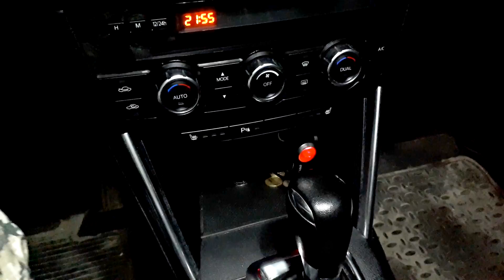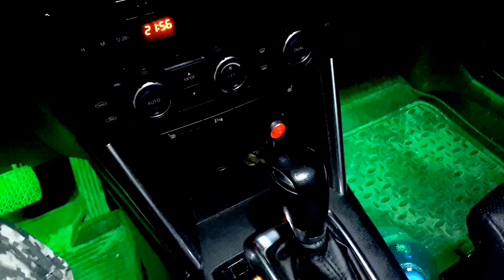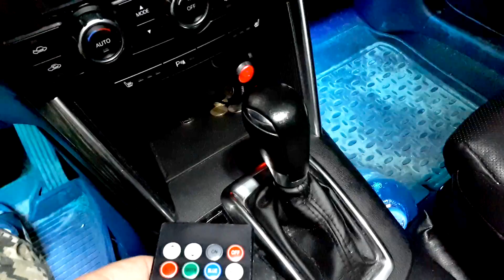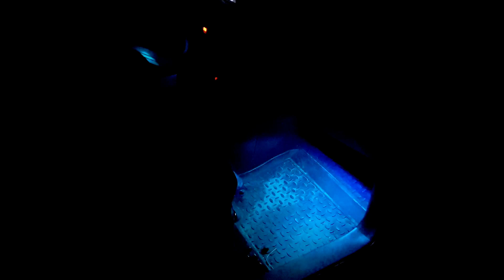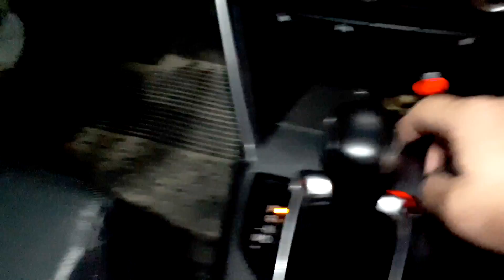Супер RGB подсветка в ноги MAZDA CX-5 с Али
Creaky Jackals - Addicted.mp3